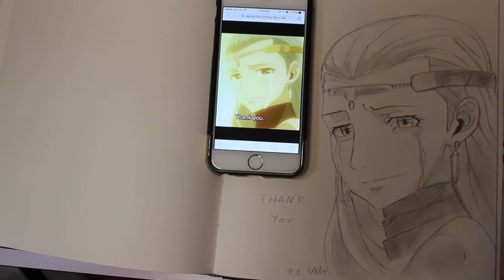Anime drawing | Aquarius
Aquarius is such a wonderful celestial wizard…this was my favorite captured moment of her

ANIME FANS UNITE!

Name:Aquarius Gift
Track 33 Vol.2 OST6
Composer:Yasuharu Takanashi